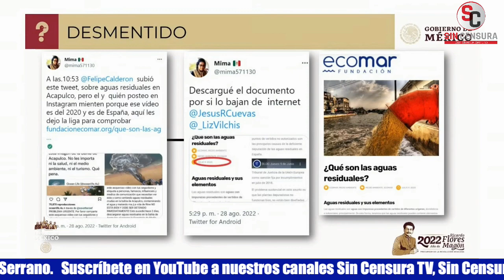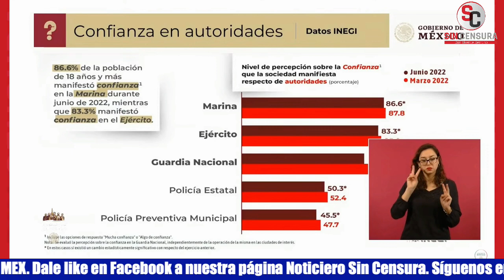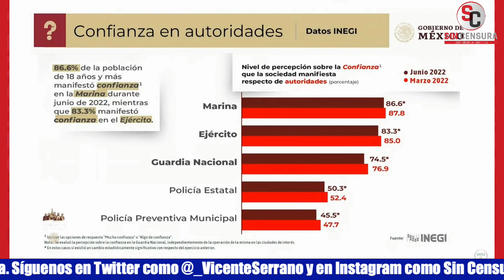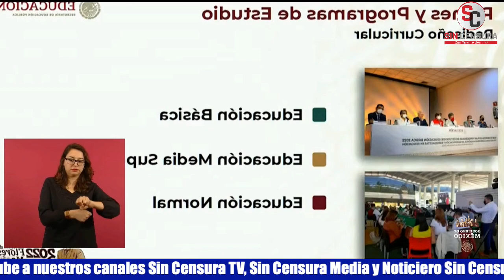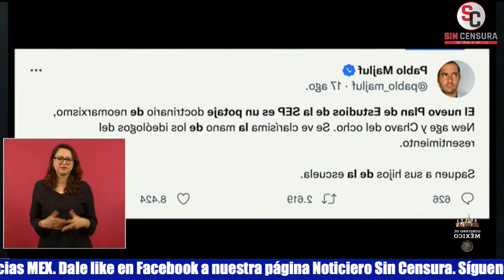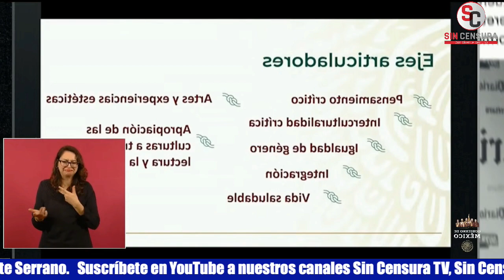CALDERÓN, DRESSER, RIVA PALACIO Y HASTA TEJADO DONDÉ EXHIBIDOS COMO ‘CHES MENTIROSOS EN MAÑANERA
La periodista Ana Elizabeth García Vilchis comenzó fuerte el “Quién es Quién en las Mentiras de la Semana” asegurando que Felipe Calderón vuelve a mentir para atacar al gobierno de México: Dijo que mientras guarda silencio sobre Genaro García Luna no pierde ocasión para golpear al gobierno del presidente López Obrador aunque para eso tenga que mentir abiertamente, como lo que compartió en sus redes sociales sobre un supuesto derrame de aguas negras en la Bahía de Acapulco, lo cual es completamente falso, pues la foto que publicó data del 9 de julio 2020 y se trata de una playa en España. Por otra parte, la periodista aseguró que no hay militarización como acusa la oposición; que no hay represión o violación de derechos humanos y mucho menos torturas como ocurría en sexenios pasados, sino todo lo contrario. Señaló que una de las propagadoras de esas difamaciones es la reguetonera Denise Dresser quien no deja de hablar de una supuesta militarización y que en Latinus publicó un texto diciendo que el presidente “se ha rodeado de militares por temor a un golpe de estado”, pero sin aportar una sola prueba; comentó que Dresser ha sido citada por una serie de comunicadores y famosos, contrastando con lo que opina el Pueblo de México, pues el periódico El Universal dio a conocer una encuesta en la que el 80% de los mexicanos dijeron estar de acuerdo con la participación del Ejército en las labores de seguridad pública. Asimismo, planteó que hay “periodistas” que inventan noticias con la intención política de promover una imagen autoritaria del presidente López Obrador, como Raymundo Riva Palacio con su grosera pseudocolumna en la que asegura que el gobierno se prepara censurar a los medios, lo que calificó como una mentira burda usada por otros comentaristas como el abogado de Televisa Javier Tejado Dondé quien argumenta lo mismo en otro texto. Finalmente, compartió un video que preparó Infodemi@ sobre la campaña de desinformación que se desplegó contra el nuevo plan de estudios de la SEP y de la maestra Delfina Gómez .